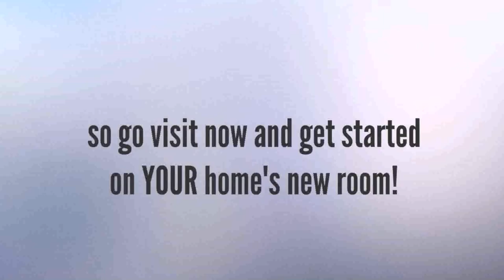Cost Of A Loft Conversion Manchester - Gif Maker DaddyGif.com (see description)